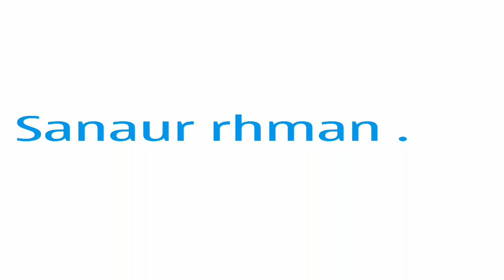SANAUR MAWANA MEERUT DURWASPUR.DILSAD.AL.KHALDI.CO.